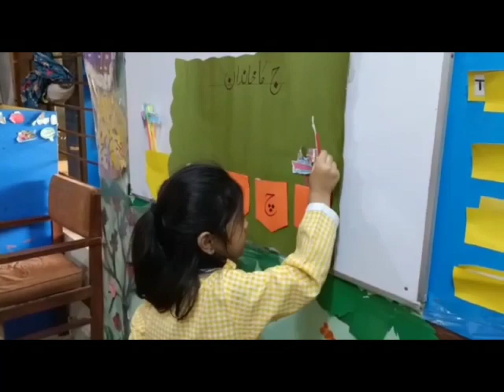ج کا خاندان activity of nursery